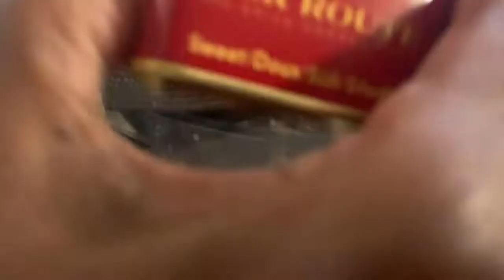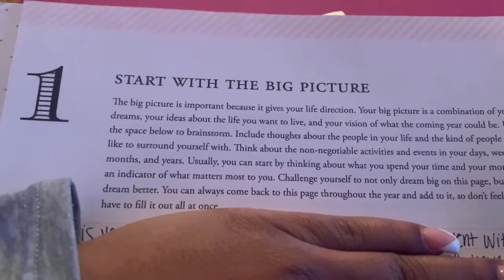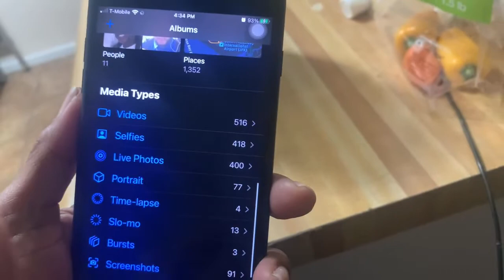VLOGMAS DAY 1: Holiday Traffic, Meet My Mom, Day Desinger Planning | LeseLanay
HAPPY HOLIDAYS 🎄🎁

This is my first time doing vlogmas and I’m so excited. I hope you enjoy each day like I will and thank you so much for your support.

Day Designer Planner

Glitter Mask Holder - BENVWE Bling Car Visor Mask Holder Sparkling Crystals Car Visor Tissue Holder with 1 Glitter Mask Hook Pink